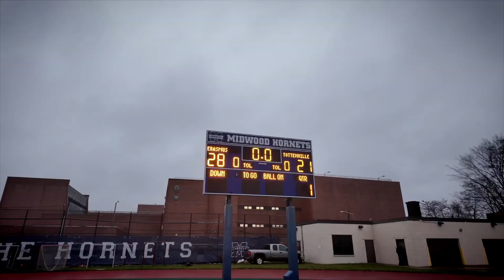Dynasty, Legacy, Ehall. 2023-24 NYC PSAL Football Champions